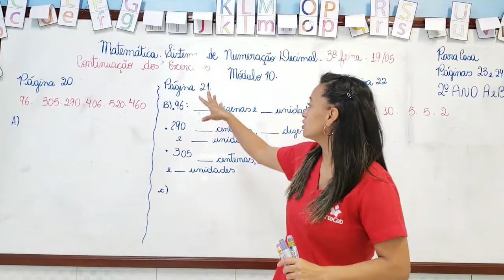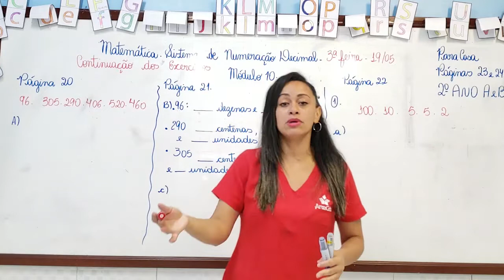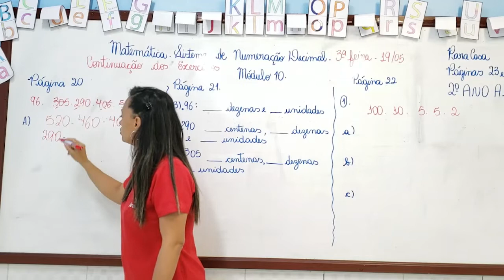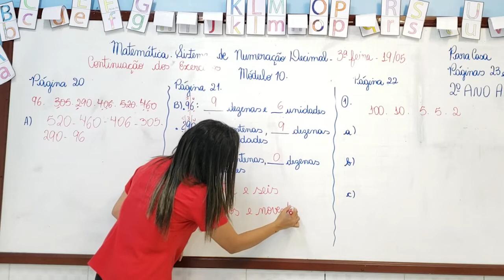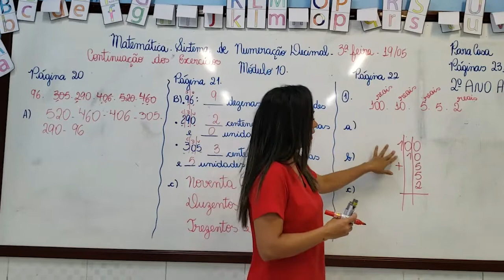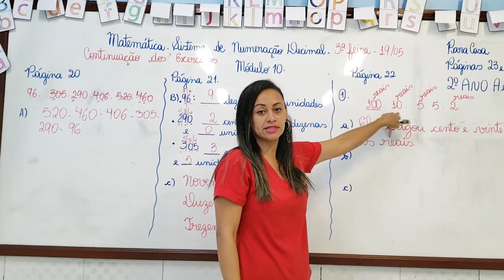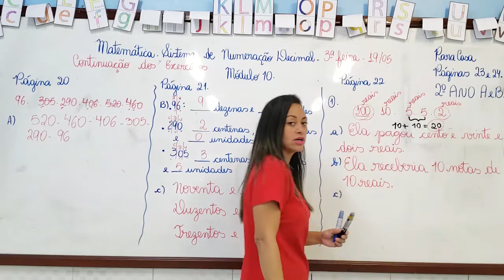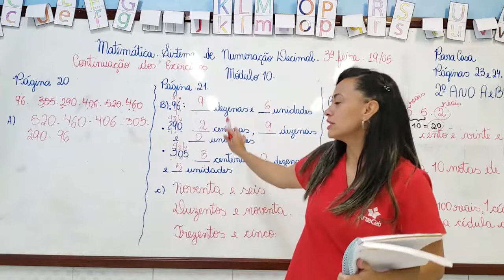15/05 - 2º ANO (EF) - MATEMÁTICA - SISTEMA DE NUMERAÇÃO DECIMAL (PARTE 2) - DANIELLE BEZERRA